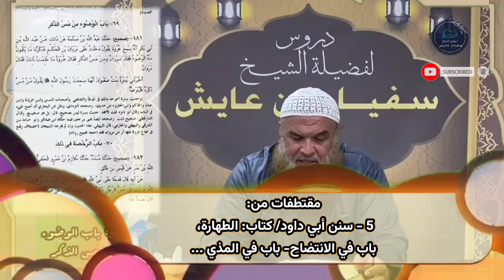بيان: باب الوضوء من مس الذكر، والرخصة، كتاب: الطهارة، السنن: لأبي داود، للشيخ سفيان عايش.